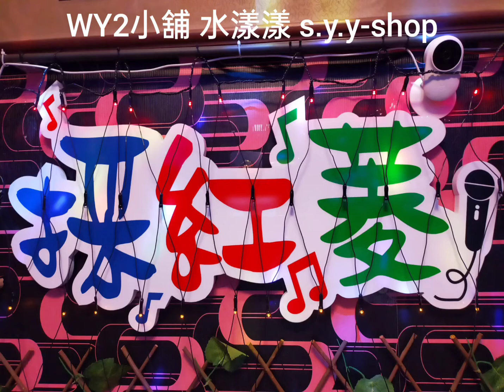2022.01.08 高雄鳳山 水漾漾 WY-2 歲末年終尾牙感恩餐會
◆ 水漾漾 s.y.y-shop

◆ 地址：高雄市鳳山區南成里富新路296號

◆ 尾牙地點：採紅菱歌友會

◆ 尾牙地址：高雄市三民區大豐一路320號